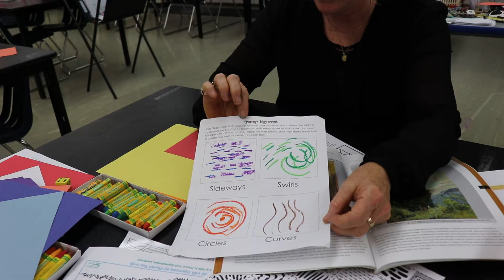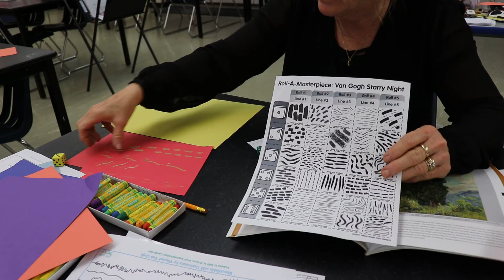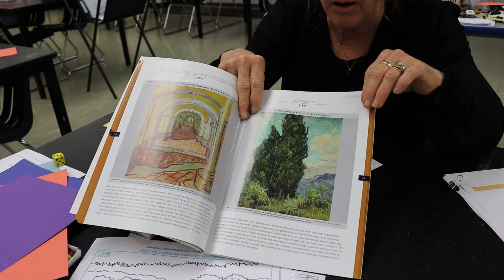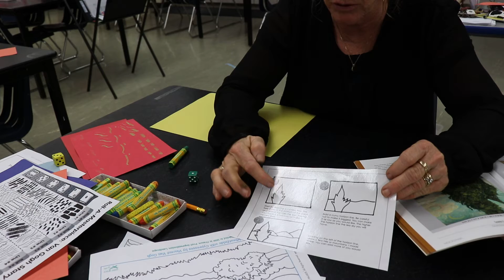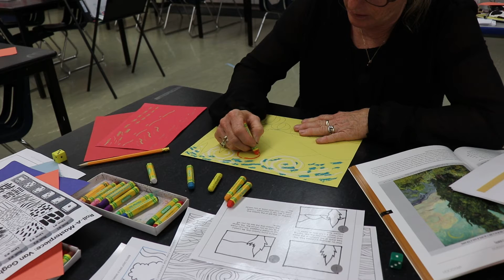3rd Grade Van Gogh Field with pumpkins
Using oil pastel students will create a work of art that has texture and movement